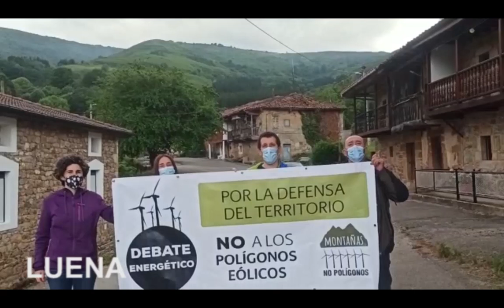AsíNo26J Los valles de Cantabria llaman a movilizarse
Sábado 26 de junio, a las 12:00 en la Plaza Mayor de Reinosa.
Desde las distintas comarcas, unid@s decimos: ASÍ NO!

Viva La Montaña, VIVA
viva el pueblu montañés
que SI LA MONTAÑA MUERI
CANTABRIA PERDIDA ES...